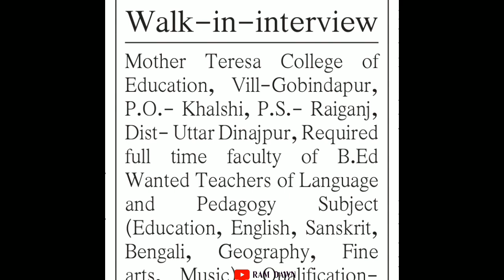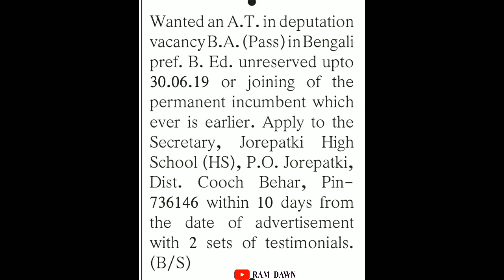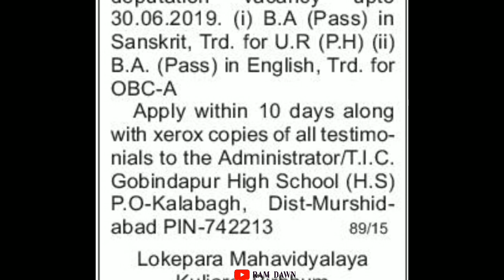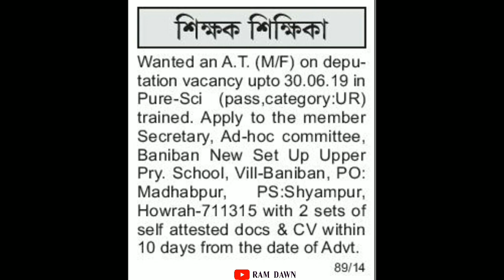Deputation Vacancies || Teaching Vacancies, 08/09/2018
Deputation and Teaching Vacancies in various schools and colleges of West Bengal